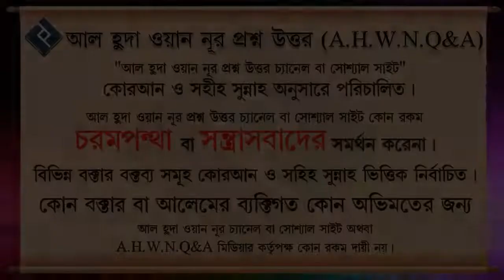অমুসলিমদের সাথে বন্ধুত্ব করা যাবে কি ᴴᴰ┇শাইখ মুকাররম বিন মহসিন মাদানী